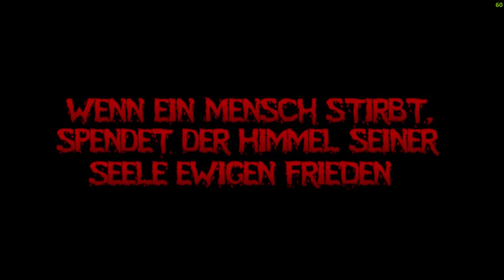Vampires Dawn 3 The Crimson Realm - Gameplay Part 1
Vampires Dawn 3 The Crimson Realm - Gameplay continue